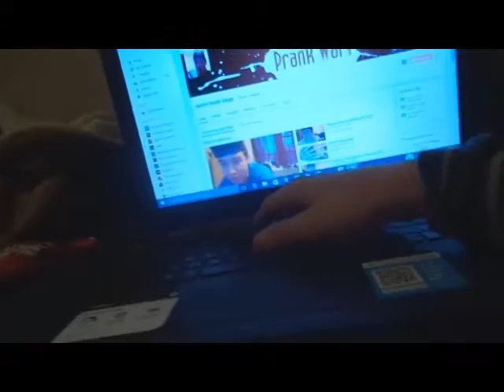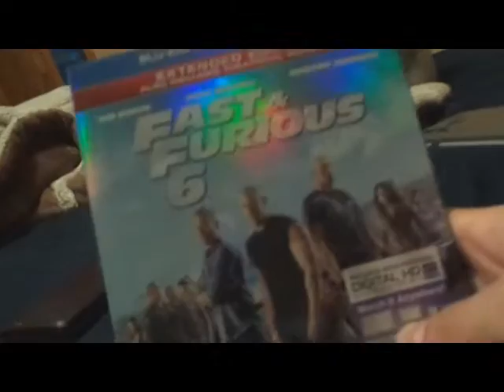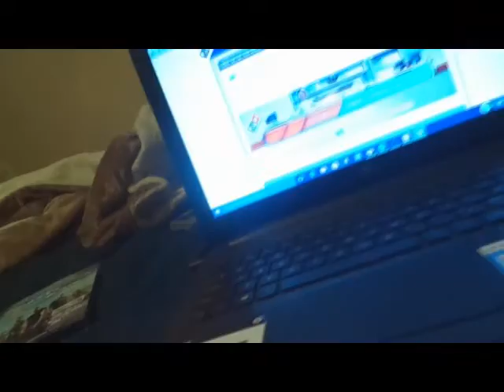Arrived at university of plazza!!!